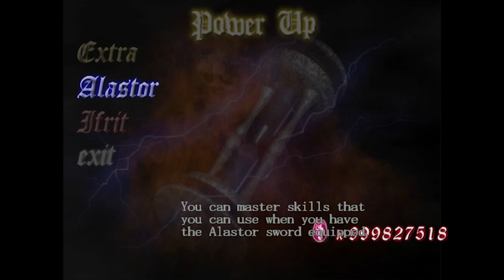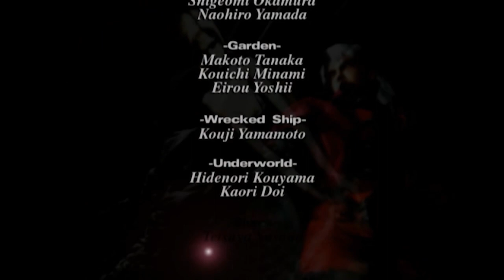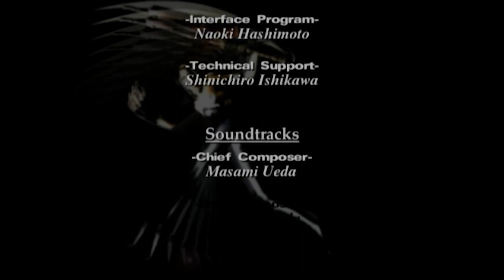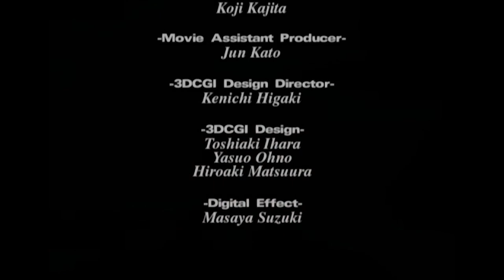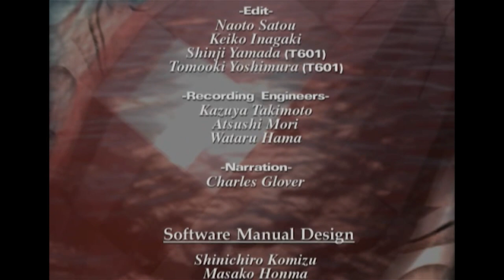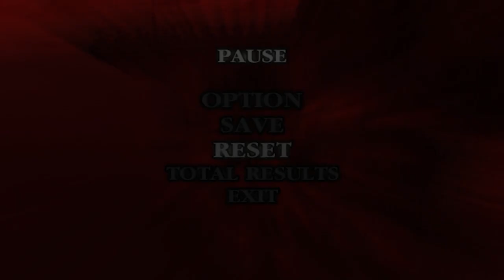Zagrajmy w Devil May Cry odc 6 - KONIEC GRY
W tym odcinku kończymy pierwszą zremasterowaną część serii Devil May Cry.

Devil May Cry HD Collection to kompilacja zremasterowanych wersji trzech pierwszych odsłon serii Devil May Cry, które zadebiutowały na konsoli PlayStation 2. Zestaw opracowany przez firmę Capcom początkowo trafił wyłącznie na PlayStation 3 i Xboksa 360, jednak po latach doczekał się premiery również na pecetach oraz Xboksie One i PlayStation 4. Fabuła Głównym bohaterem gier wchodzących w skład Devil May Cry HD Collection jest Dante, czyli pół człowiek, pół demon, który walczy z siłami ciemności. W pierwszym Devil May Cry jego zadaniem jest pokonanie Mundusa (władcy podziemnego świata). W drugiej części serii heros musi zmierzyć się z biznesmenem Ariusem, planującym przejąć władzę nad światem dzięki wskrzeszeniu jednego z demonów; protagoniście pomaga wojowniczka Lucia, będąca drugą grywalną postacią. Akcję Devil May Cry 3 osadzono natomiast przed wydarzeniami przedstawionymi w pierwszej odsłonie cyklu; gracz ma okazję poznać więcej szczegółów na temat przeszłości Dantego i jego konfliktu z bratem – Vergilem.

Produkcje wchodzące w skład wydanego na platformie PC, PS4 itd. Devil May Cry HD Collection reprezentują gatunek slasherów. Każdy z tych tytułów podzielono na misje, w których zajmujemy się przede wszystkim eksploracją zróżnicowanych lokacji (Devil May Cry przenosi nas na fikcyjną wyspę Mallet, gdzie dominuje gotycka zabudowa; akcja Devil May Cry 2 toczy się we współczesnej metropolii; natomiast miejsca, które przemierzamy w Devil May Cry 3, łączą najlepsze cechy lokacji przygotowanych na potrzeby obu wcześniejszych gier) oraz na walce z przeciwnikami.

Na naszej drodze stają zarówno pomniejsi wrogowie (mowa o maszkarach z piekła rodem), jak i potężni bossowie, których pokonanie wymaga nie tylko doskonałego refleksu i zręcznych palców, lecz także opanowania tajników rozbudowanego systemu walki. Starcia toczą się w czasie rzeczywistym, a Dante stawia czoła adwersarzom, korzystając z miecza i dwóch pistoletów – szeroki wachlarz kombosów pozwala na wyprowadzanie widowiskowych ataków.

Po naładowaniu specjalnego wskaźnika heros może zmienić się w demona, siejąc jeszcze większe spustoszenie w szeregach wroga. Ponadto zmagania w Devil May Cry 3 uatrakcyjnia możliwość dobrania stylu walki do indywidualnych preferencji – przykładowo, technika Swordmaster opiera się na precyzyjnych cięciach mieczem, Royal Guard wykorzystujemy w defensywie, z kolei Gunslinger jest najskuteczniejszy w ofensywie.

W trakcie zabawy akcję obserwujemy z filmowych ujęć – seria opiera się bowiem na prerenderowanych tłach ze statyczną kamerą. Dopełnieniem wyżej opisanych elementów rozgrywki są proste segmenty platformowe i nieskomplikowane zagadki polegające przede wszystkim na poszukiwaniu przedmiotów. Warto przy tym pamiętać, że nad naszymi poczynaniami nieustannie czuwa system punktacji; przyznawane nam oceny są determinowane przez czas ukończenia konkretnego etapu, stylowość walki, wykorzystane przedmioty oraz odniesione obrażenia.

Na potrzeby Devil May Cry HD Collection autorzy odświeżyli oprawę graficzną – podczas gdy na PlayStation 3 i Xboksie 360 wszystkie gry działają w rozdzielczości 720p, posiadacze PlayStation 4 oraz Xboksa One mogą się nimi cieszyć w jakości 1080p; pecetowcy mogą natomiast uruchomić każdy element opisywanej kompilacji w trybie 4K. Niezależnie od platformy Devil May Cry HD Collection działa w sześćdziesięciu klatkach na sekundę.